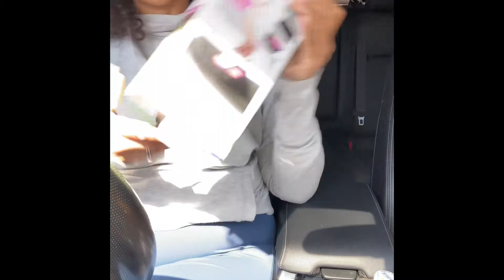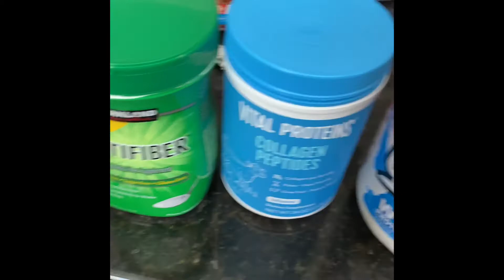VLOG: VSG Update - Fitness, Fun and Food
Hey guys,

Welcome to this weeks VLOG. The VSG Journey continues. Enjoy!